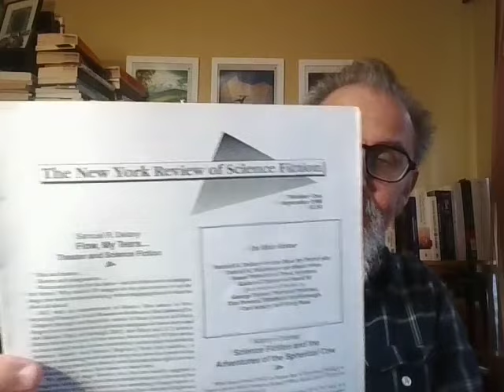Long & Winding Analysis of Kathryn Cramer's 1988 Essay about the Science in Sci-Fi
I think some of what I talk about here may also be of interest to people into the philosophy of science and the psychology of science.

The essay is called "Science Fiction and the Adventures of the Spherical Cow" and was published in the first issue of The New York Review of Science Fiction, September, 1988.

I probably picked it up at the 46th World Science Fiction Convention in New Orleans, NolaCon 2.